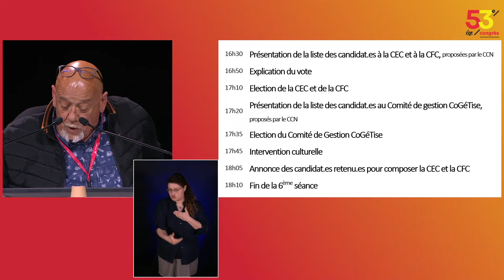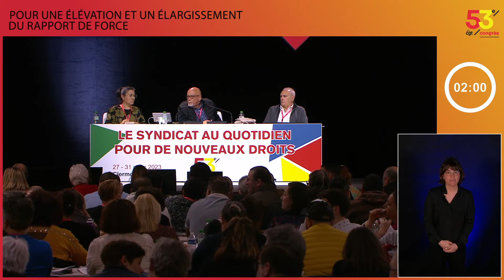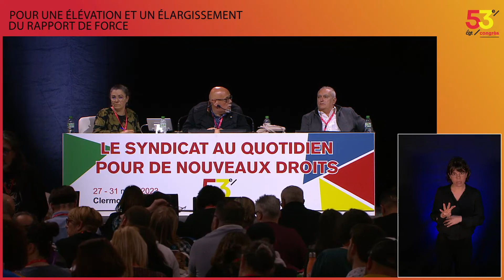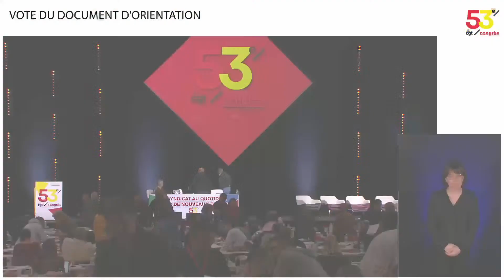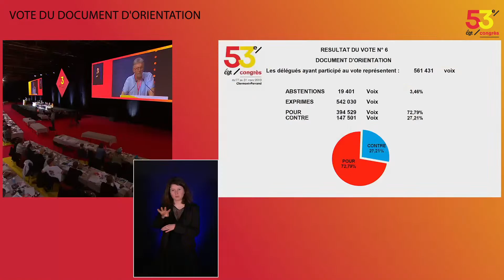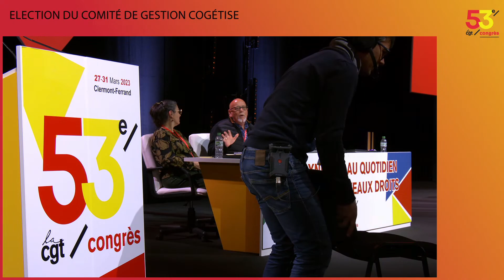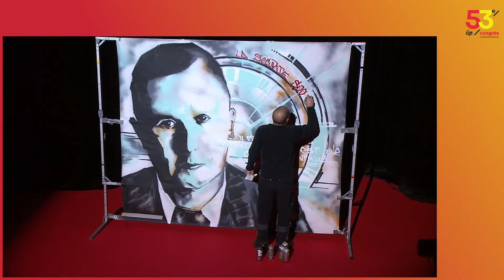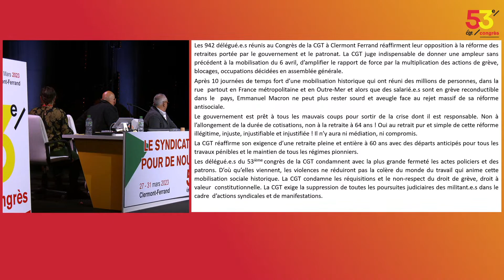Débats 53e congrès : Jeudi 30 mars, séance 6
Suivez en direct les débats du 53e congrès de la CGT qui se déroule du 27 au 31 mars 2023 à Clermont-Ferrand.